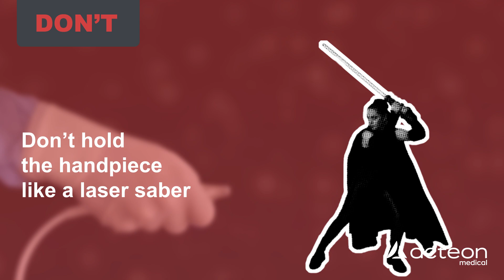SOLO M+ tips and tricks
For cutting-edge performance in ultrasonic bone surgery, the COMEG M+ Piezotome tips are your go-to solution, embodying the pinnacle of precision and safety. These advanced tools are tailored specifically for high-stakes environments where accuracy is paramount, ensuring that only the target bone is modified while safeguarding sensitive surrounding tissues.

Key Highlights:
Precision Enhanced:
Equipped with selective cutting capabilities, the M+ Piezotome tips ensure that operations are pinpoint accurate, reducing the risk of incidental damage and improving patient outcomes.

Superior Healing:
Experience a significant reduction in postoperative pain and swelling, thanks to the ultra-precise cuts that promote quicker, more effective healing.

Versatility Unleashed:
From dental to maxillofacial and plastic surgeries, these tips support a wide range of surgical applications, proving their flexibility and adaptability in diverse medical fields.

Ergonomic and Robust:
The COMEG M+ Piezotome tips are ingeniously designed for maximum user comfort, reducing surgeon fatigue during extended procedures. They are robust and reusable, tailored to meet the rigorous demands of various surgical settings and preferences. This design not only ensures durability but also aligns with sustainable practices by minimizing waste.

Upgrade to COMEG M+ Piezotome tips today and transform your surgical practice with tools that offer unmatched precision, safety, and efficiency. For more detailed information and to view the full range of benefits, visit the Allmedics